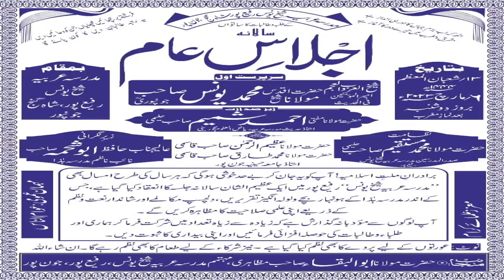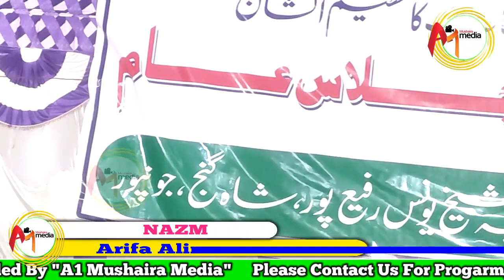Nazm Arifa Aminullah Salana Ijlase Aam6March2023Madarsa Shaikh Yunus Raffipur Shahganj Jaunpur